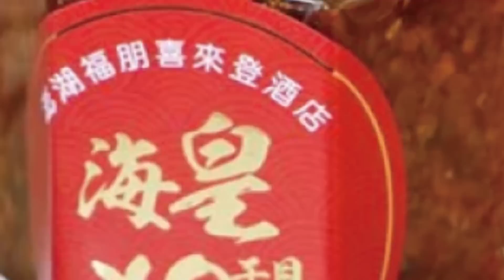【大新聞大爆卦下】蔡英文不忍了!拍片回應共軍演習 鄉民暴動「連飛彈飛過台灣都不說」!曹興誠批中共軍演囂張跋扈 宣布捐30億元加強台灣國防 聯電股價飆5.37%!? @大新聞大爆卦HotNewsTalk 20220805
《精彩回顧》
【大新聞大爆卦】共軍封島狂射飛彈!雷根號竟然跟著裴洛西走了!1996台海危機美"第七艦隊"護駕成絕響?拜登"堅若磐石".綠"抗中保台"不喊了!蔡還"開放對話"一廂情願!? @大新聞大爆卦 20220804
【大新聞大爆卦】習近平"六角軍演"圍島海空鎖台三天!蔡授勳表彰裴洛西救林智堅功勳卓著?美國民主黨逼台積電從了"晶片法案"!?  @大新聞大爆卦  20220803
【大新聞大爆卦】裴洛西硬闖台灣逼習近平亮刀?共軍雙航母三驅逐艦準備圍島!?台積電警告武統後果!傳余正煌核爆級大料"這時"出手!"通堅"師徒高興得太早?@大新聞大爆卦20220802
【大新聞大爆卦】許賢文黑林哲瑄"動刀報銷"演戲!裴洛西遭習嗆戰爆國安危機!陳明通自殺文救林智堅被徐巧芯笑"壞人死於話多"!林秉樞重出江湖開殺半個"阿中隊"? @大新聞大爆卦 20220801
【週末大爆卦】綠派林秉樞放火.陳明通2000字聲明救林智堅論文.球場雙門?陳時中站台3組陳抗綠媒讚吸睛造神!裴洛西避訪台拜登密令? 20220731  @大新聞大爆卦 ​